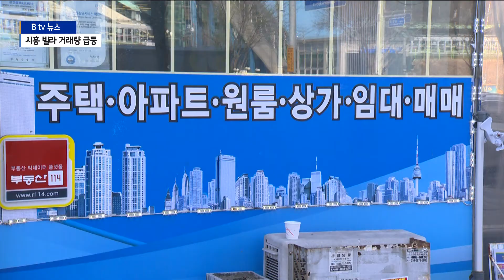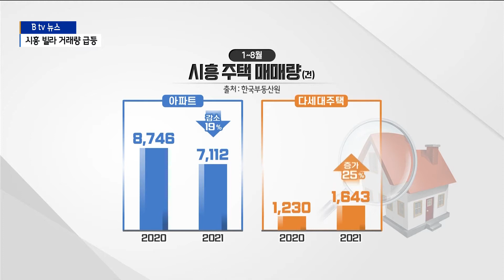[시흥]시흥 아파트 거래량 감소...빌라로 향하는 시선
시흥지역 아파트 가격이 가파른 상승세를 이어가고 있습니다.

하지만 너무 높아진 가격과 대출 규제로 실제 거래되는
물량은 적어지고 있는데요.

이런 가운데 매입자들의 시선이 빌라로 쏠리고 있습니다.

김성원 기자의 보도입니다.

시흥지역 아파트값이 가파르게 오르고 있습니다.

올해 들어 이달 18일까지 평균 34.13%가 오르면서
의왕시에 이어 전국 2위의 상승률을 보이고 있습니다.

실제로 시흥시청 인근 79제곱미터 크기의 아파트는
지난 5월 4억 1천00백만 원이었던 가격이 5개월만에 1억 원
넘게 올랐습니다.

지난해와 비교하면 무려 2억이나 오른 겁니다.

하지만 가격이 천정부지로 치솟으면서 시흥 아파트 매매량은
뚝 떨어졌습니다.

대신 매입자들의 시선이 빌라 시장으로 옮겨가고 있는 것으로
파악됐습니다.

올해 1월부터 8월까지 시흥지역 아파트 매매량은 7천00백
여 건으로 지난해보다 19% 줄었지만 반대로 다세대 주택
매매량은 올해 1천600여 건으로 지난해보다 25% 늘었습니다.

특히 재개발 소문이 도는 지역과 전철역 주변을 중심으로
빌라 거래량이 급등하고 있는 것으로 분석되고 있습니다.

시흥 부동산 업계는 "올해 들어 빌라 매매가격이 오름세를
이어가고 있다"며 이러한 현상이 짧지 않게 지속될 것으로
내다보고 있습니다.

[우동완 / 한국공인중개사협회 시흥시지회장]
“가격 상승에 따른 매수자들의 수요 폭이 굉장히 줄었습니다.
유효수요가 줄었기 때문에 풍선효과로 매수자들이 여유를
조금 가지고 구매할 수 있는 다세대 주택으로 옮겼다고 보는게 맞을 것 같고요.”

올해 9월 기준 시흥지역 아파트의 평균 매매가격은 1년 전
보다 1억 5천만 원 오른 약 4억 7천만 원.

아파트 가격이 쉴 틈 없이 오르면서 내 집 마련을 꿈꾸는
서민들의 발걸음이 빌라로 향하고 있습니다.

촬영/편집 - 김택영 기자